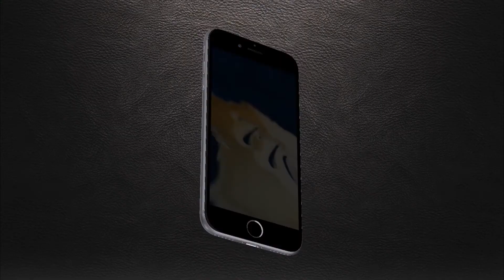28 Sivan La phase ultime de l'Exil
par Rav H. Mellul